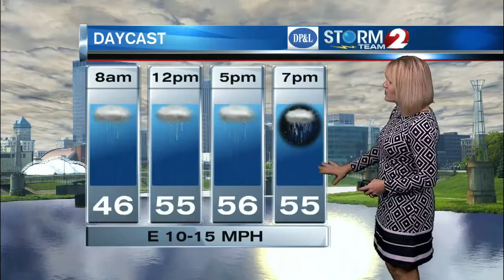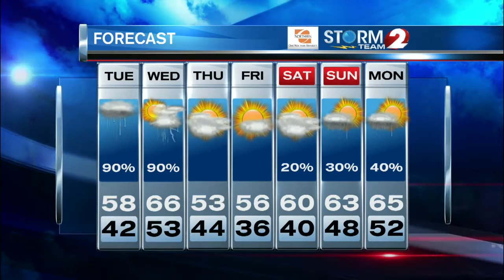AM Forecast 10-27-15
A soaking rain for the area between today and Wednesday...